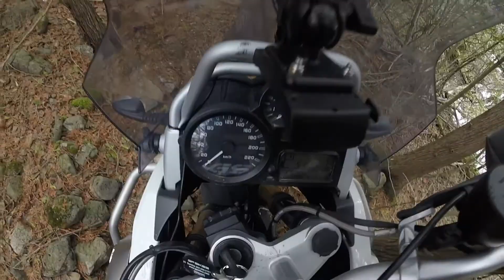Wetland Trail Ride on BMW R1200GS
Here I am cramming my big fat bike down the narrow Wetlands Trail at vanRahan Acres. Much heavy breathing, grunting, and a chainsaw was involved.